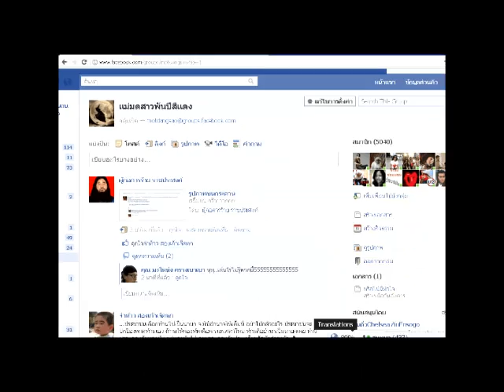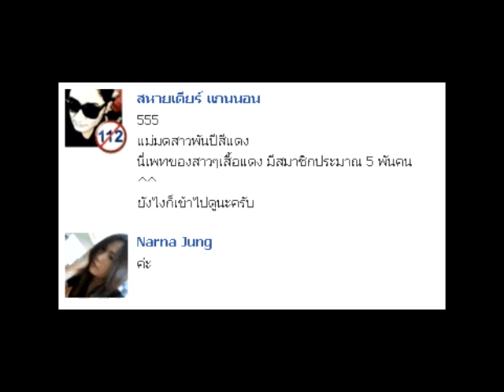การทำเเนวร่วมใน FB ตอนที่ 1